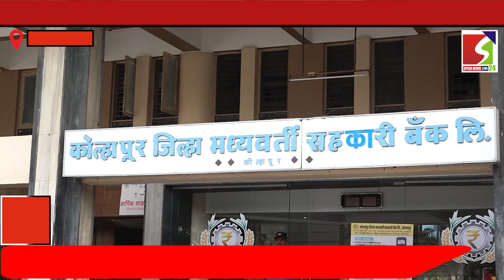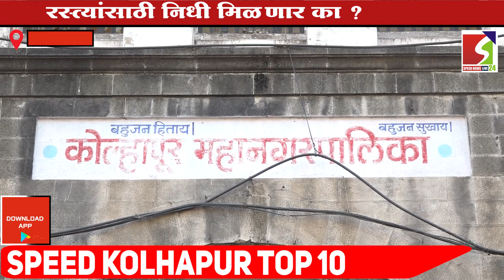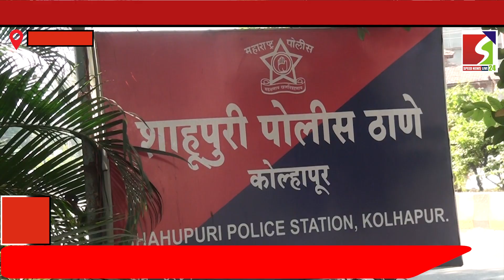KOLHAPUR TOP 10 NEWS BULLETIN : 1 PM | 09 MARCH 2023